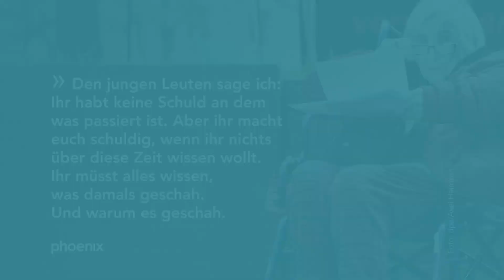Esther Bejarano: Unermüdliche Kämpferin gegen Antisemitismus und Rassismus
Die am Samstag, 10.07.21, gestorbene KZ-Überlebende EstherBejarano ist von vielen Politikern und Verbänden als wichtige Stimme im Kampf gegen Rassismus und Antisemitismus gewürdigt worden. Die Jüdin und engagierte Mahnerin gegen das Vergessen war am Samstag im Alter von 96 Jahren in ihrer Wahlheimat Hamburg nach kurzer, schwerer Krankheit gestorben. Bejarano hatte den Holocaust überlebt, weil sie Akkordeon im Mädchenorchester von Auschwitz spielte. Bis zu ihrem Tod war sie unter anderem Vorsitzende des Auschwitz-Komitees.